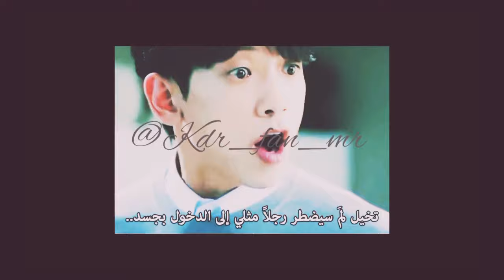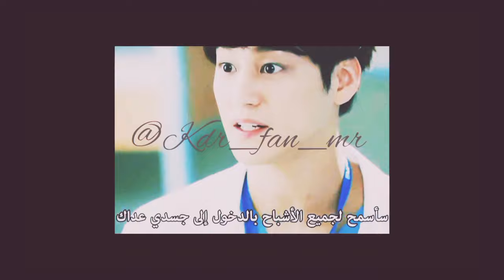عندما علم الشبح أنه يستطيع رؤيته 🤦‍♀️😅 مشهد مضحك من الحلقة الخامسة الطبيب الشبح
مشهد مضحك من مسلسل الطبيب الشبح الحلقة الخامسة

دراما كورية،😜

الحلقة الثانية من دراما الطبيب الشبح،الحلقة 3 دراما الطبيب الشبح،الطبيب الشبح،
كيدراما كوريه,دراما كورية,المسلسلات الكورية,مسلسلات كورية عن التنمر,مسلسل كوري رومانسي انتقامي,